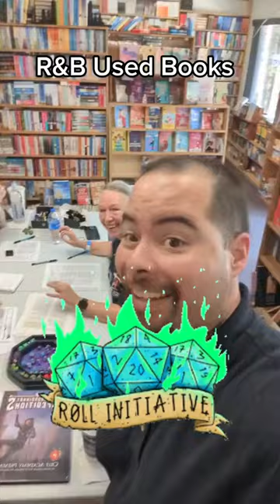D&D Tips | Gaming at My local Bookstore! | 1 Minute Dungeons & Dragons Tips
🚩 *Coming Soon* Exotic Equipment Perks for 5e
A collection of new perks for your 5th edition equipment! Your choice of weapons and armor will matter with these unique features!

🎉Crit Academy is a Dungeons & Dragons talk show and bestselling D&D content publisher. Crit Academy’s mission is to provide tips, tricks, guidance, and inspiration to both new and veteran players and game masters. We have published over 25 5th Edition supplements in both PDF and print. Crit Academy continues to grow as an influencer in the tabletop RPG community. where we release tons of new content every month.

If you are not one of the 10,000 amazing subscribers we have, please join us!